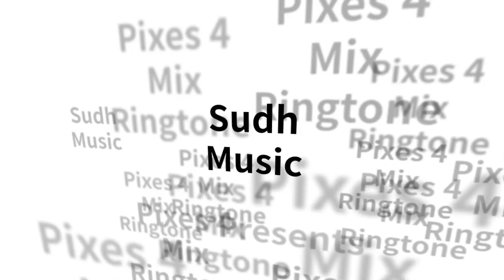Untitled 63 - Pixes 4 - ReMix - Best Ringtone - Sudh Music